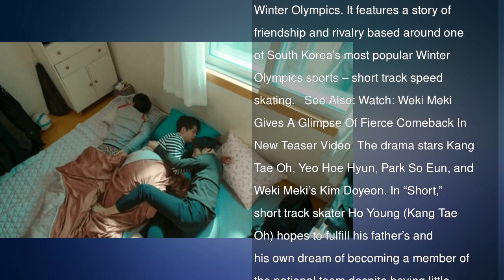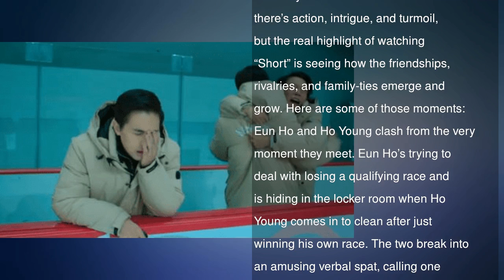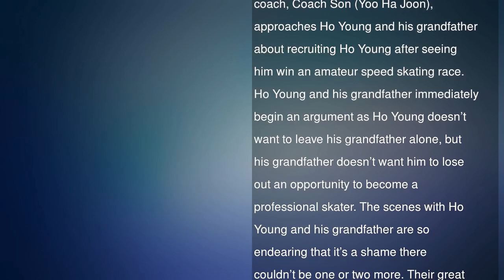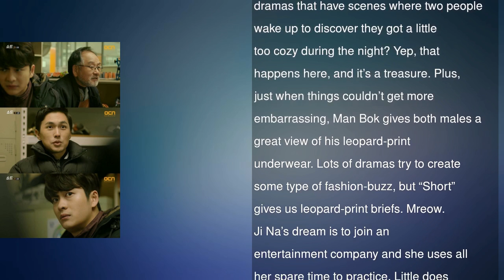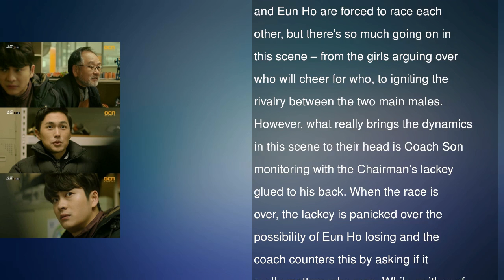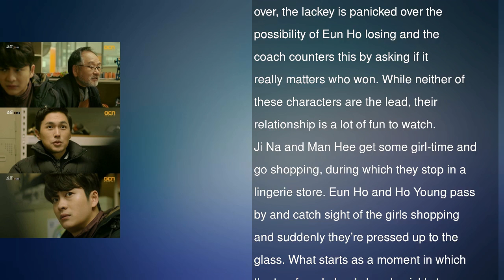Love And Speed Skating: 10 Moments When Relationships Blossom In OCN’s “Short”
Over the past two weeks, OCN aired a special four-episode drama, “Short,” in conjunction with the 2018 PyeongChang Winter Olympics. It features a story of friendship and rivalry based around one of South Korea’s most popular Winter Olympics sports – short track speed skating.